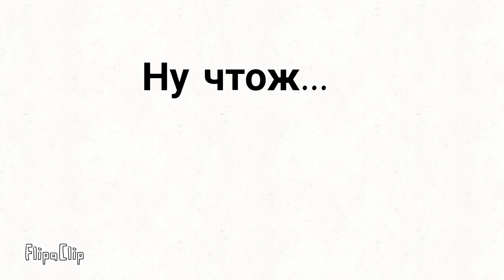Моя группа в ВК! ОБЪЯВЛЕНИЕ!!!